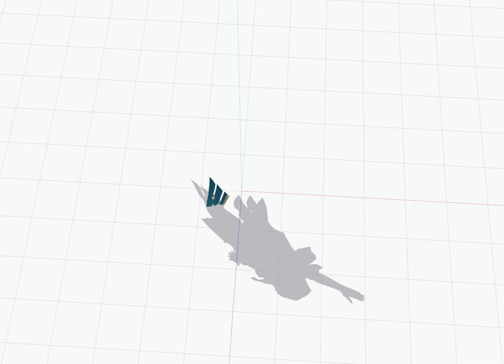MY BӨӨKƧ ΉΛVΣ ᄂΣFƬ MΣ